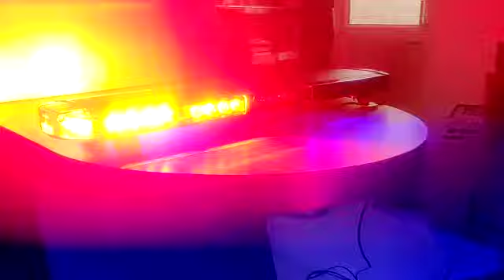May 16, 2021